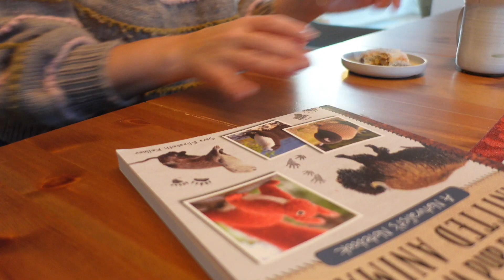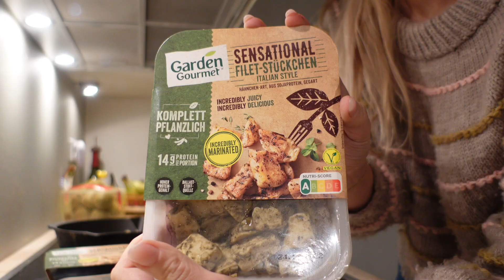V L O G M A S * Dec. 17th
a_homespun_house

Robert's Instagram:
ahomespunhusband